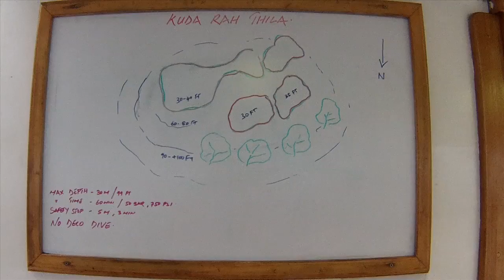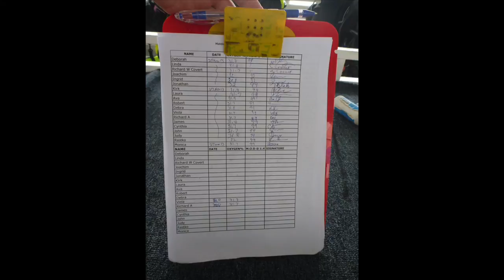Maldives Short 5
Our trip to the Maldives was amazing! Check out these clips from the weeklong adventure in the small chain of atolls off the southern tip of India.